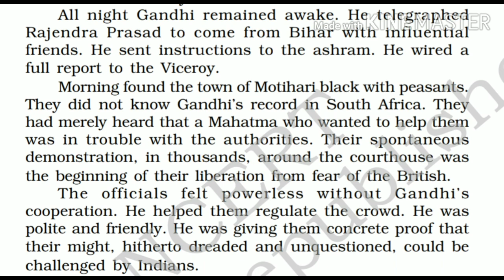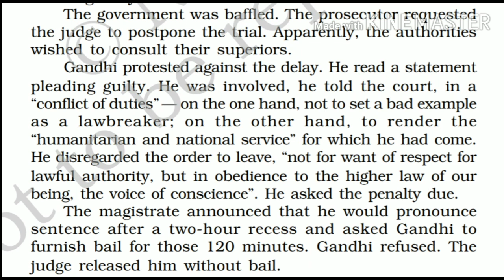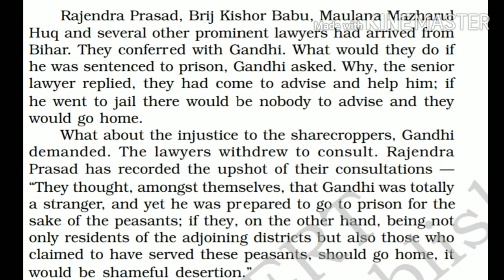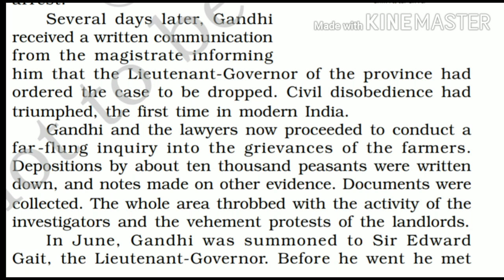Chapter-Indigo,Part 3,Class-12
Detailed Explanation of part 3 of the chapter.